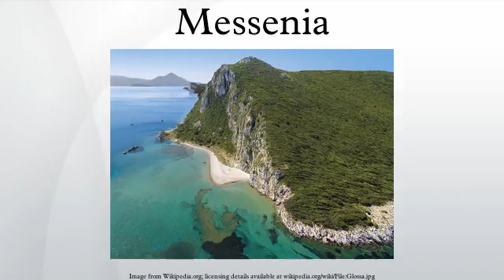Messenia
Messenia is a regional unit in the southwestern part of the Peloponnese, one of 13 regions into which Greece has been divided by the Kallikratis plan, implemented 1 January 2011. Before 2011 Messenia was a nomos. The capital and the biggest city of Messenia in either case has been the city of Kalamata.